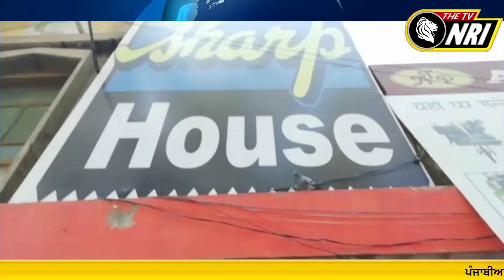ਬਿਨਾਂ Number Plate ਵਾਲੇ ਵਾਹਨਾਂ ਵਿੱਚ ਵਾਧਾ, ਦੇਖੋ ਕਿੱਥੇ ਅਤੇ ਕਿਵੇਂ ਬਣ ਰਹੀਆਂ ਇਹ ਗੱਡੀਆਂ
Without Number Plate Vehicles
Vehicles Number Plate News
Punjab Daily News